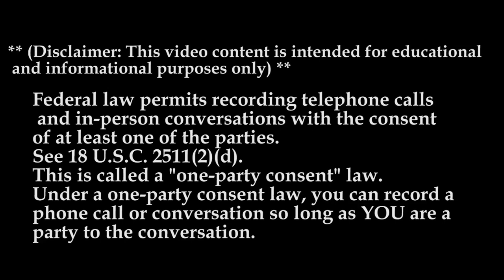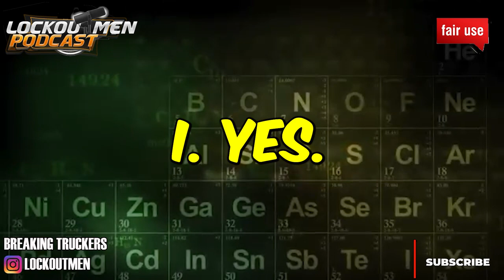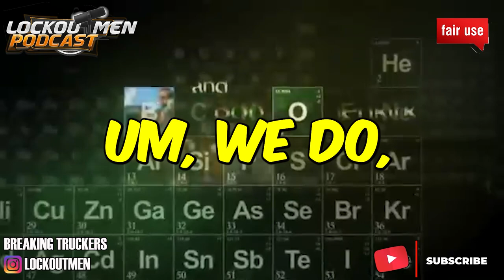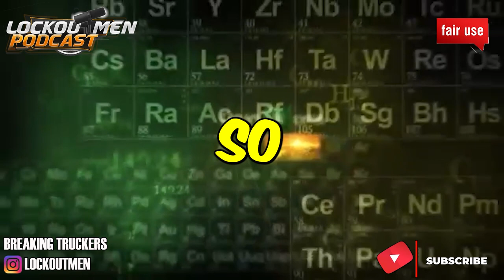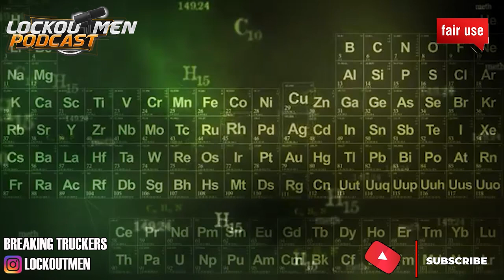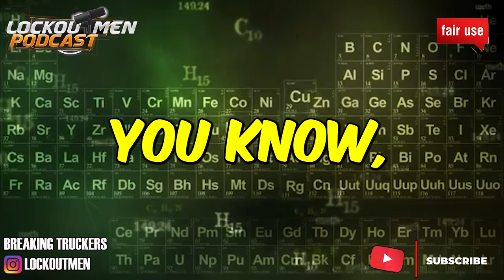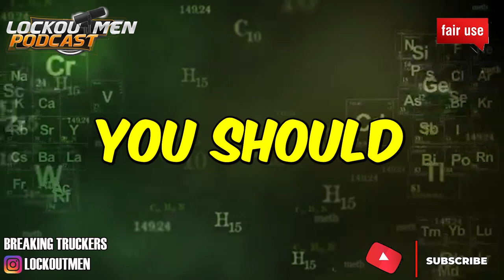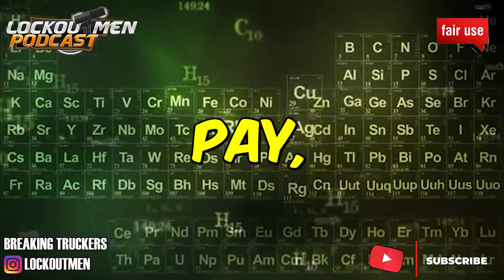TAYLOR TRUCK LINE MTC23| The Recruiter Call Channel ☎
In Today’s Episode: TAYLOR TRUCK LINE

Taylor Truck Line Inc. is a family owned trucking company founded in 1957 in Northfield, MN. At Taylor we understand that treating you with respect and maximizing your earnings is the best way to have a long term relationship. Our company culture is family oriented with an open door policy in all departments at every management level. We strive to reset our drivers at home vs on the road to maximize their work/life balance. When you are on the road our only objective is to utilize your time, our 80% drop and hook freight with a 4 to 1 trailer to tractor ratio gives us the best opportunity to utilize your time. Our office and shop staff understand that our Driving Team is the only team that earns the money that pays the rest of us and you will feel that in the way you are treated. Come experience the Taylor Difference, you can check out some testimonials here (Testimonials). We offer a number of different opportunities for Company Drivers and Owner Operators you can review here (JOBS). We look forward to meeting you.

If you enjoyed this video, please...